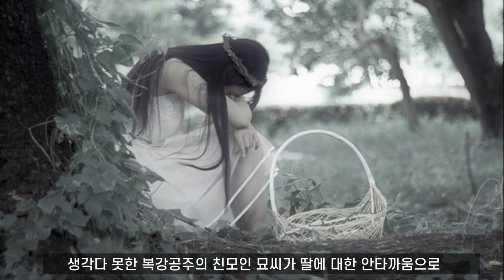남편의 방임과 학대로 33살에 죽은..송 인종의 장녀 복강공주 I 송나라 역사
송나라(북송) 인종의 귀한 장녀로 태어나 많은 사랑을 받고 자랐지만 결혼을 한 후, 33세에 비극적으로 죽은 복강공주에 대한 이야기입니다.